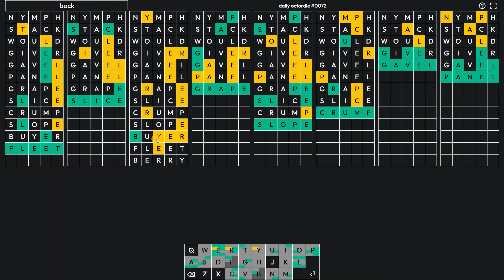Octordle | Daily Octordle 72 |Octordle 72 Answer Words for 6 April 2022 |Solved All 8 Octordle Words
What are the answer words for Today's Octordle? Find here the Octordle Solution Today!

This is the Daily Octordle 72 / Octordle 0072 / Octordle #0072 answer/solution/word for 6 April, 2022 (04/06/2022).

Octordle, created by Kenneth Crawford, is a clone of the game Wordle and also based on Dordle and Quordle! It's like 8x Wordle, 4x Dordle, 2x Quordle!

You have to solve/find out 8 words in 13 tries. Rules are as same as the Wordle Word Game. When you type a guess in OCTORDLE, you will guess that word for all Eight (8) words that you are solving. All eight words you are solving will be different. So, Guess all eight OCTORDLE words in 13 tries.